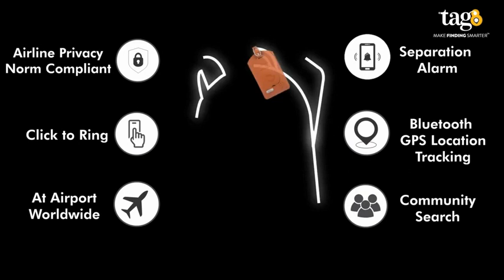Dolphin Smart Luggage Tracker for Suitcase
tag8 - Dolphin Smart Luggage Tracker for Suitcase, Backpack and More, Android and iOS Compatible, Genuine Leather BLE-Enabled Tracker Tag, Alternative to GPS Tracker, 1 Piece, Tan. For Buy

Efficient Smart Bag Tracker- Track your luggage, bags and other valuables with our bag smart finder. This luggage tracker for suitcase has an attached (Bluetooth Low Energy) BLE-based tracker that gives a GPS live location when your mobile device is within the tracker’s range. The DOLPHIN phone item tracker app shows the last seen location when out of range.
Find Your Lost Bag Easily - With its anti-lost smart Bluetooth tracker, you’ll be able to find your missing bag quickly. Just pair this luggage locator with your Android or iOS device via Bluetooth. A separation alarm notifies you when your bag goes out of range.
Recover Your Missing Bag - Each bag tracker for luggage has an embedded SITA WorldTracer Code, which makes it easier to track across airports. The smart luggage tag also has a unique scannable QR Code that helps a finder contact you or our Global Logistic Support.
Community Search - Mark a missing item as “Lost” to have every phone running on the Dolphin Tracker App join the search. Each of the trackers connects to a user’s running tag8 app within range and updates you about your tag’s location from the backend without disturbing the user.
Long Battery Life - You won’t need to worry about the battery life of your device tracker/ item locator tag. Our lost luggage tracker lasts 36 months depending on usage. So, this luggage finder will last you a while.
Quality Assurance - Your purchase is covered for up to 1 year in case of a manufacturing defect. Should you experience any issue with your item, we will repair or replace the product free of charge. However, consumer-inflicted damage, improper use or incorrect maintenance are not covered.